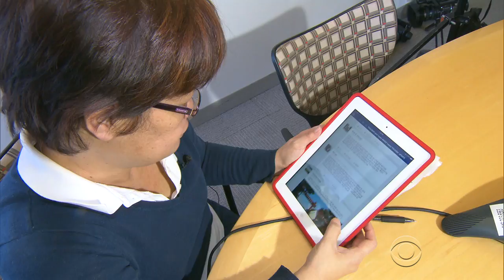Filipino-Americans anxiously await news after typhoon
Desperate to track down her family in her hometown of Tacloban, one woman turned to Facebook and discovered her mother and sister survived by clinging to a refrigerator. Across America, people are doing what they can to help aid in rescue efforts after Typhoon Haiyan has devastated the Philippines. Don Dahler reports.